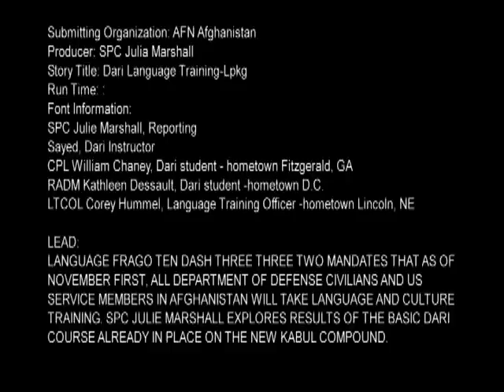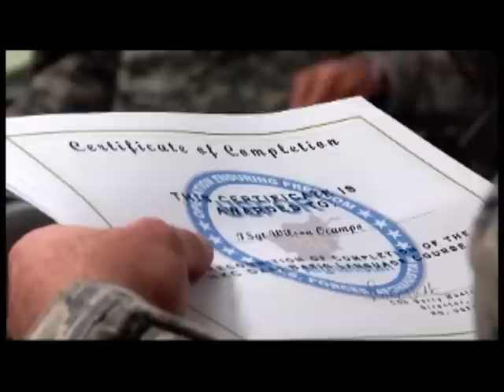Dari Language Training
Language Frago 10-332 mandates that as of November 1st, all Department of Defense civilians and U.S. service members in Afghanistan will take language and culture training. Spc. Julie Marshall explores results of the basic Dari course, already in place on the new Kabul compound. Includes sound bites from Sayed, Dari Instructor, Cpl. William Chaney, Dari Student, Washington, D.C., and Lt. Col. Corey Hummel, Language Training Officer, Lincoln, Nebraska. Provided by American Forces Network Afghanistan.